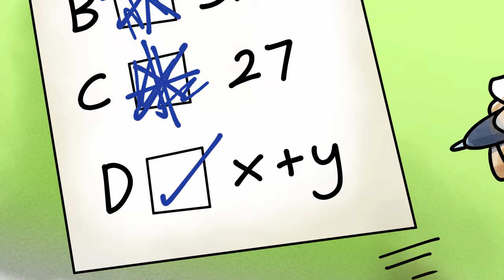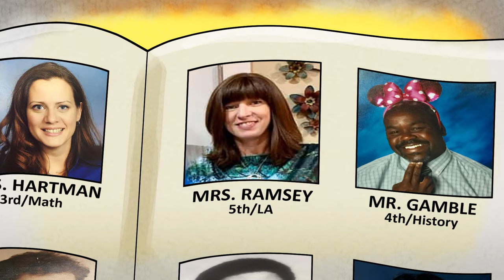"Stinker" - Eric Herman and the Puppy Dogs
"Stinker" is the fourth video from Magic Beans, by Eric Herman and the Puppy Dogs. Magic Beans will be available worldwide on March 18, 2022.

Storyboard by Eric Herman.
Illustrations by Foo Tze Wei.
Violin by Jude Noah.